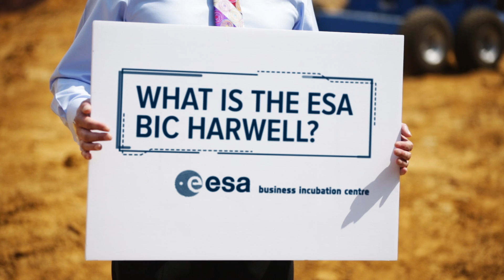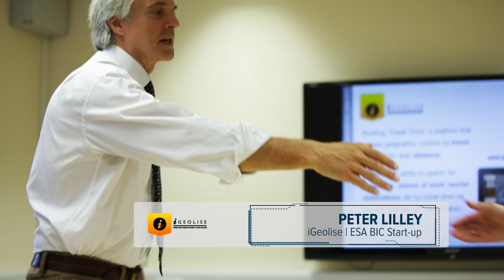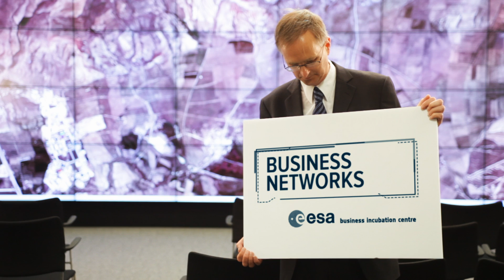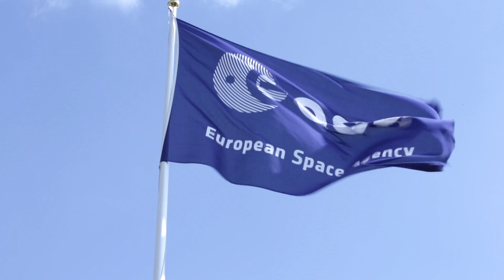European Space Agency Business Incubation Centre Harwell (ESA BIC Harwell)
To find out what ESA BIC Harwell could do for your business, please

ESA BIC Harwell -- The space you need to get your business off the ground.

The ESA BIC Harwell provides entrepreneurs and start-ups with access to funding, technical expertise and business support to transform space technologies and systems into vibrant non-space businesses.

Located at Harwell Oxford, in the heart of the Harwell Space Cluster, the ESA BIC Harwell provides entrepreneurs and start-ups with access to the incentive funding, technical expertise, hands-on intensive business support and networking opportunities needed to overcome barriers to innovation and transform space technologies and systems into vibrant non-space businesses.

Part of ESA's thriving Europe-wide network of incubation centres, the ESA BIC Harwell is managed by the Science and Technology Facilities Council (STFC) and draws on both organisations' track record in business incubation -- providing a unique and ideal environment perfectly engineered to accelerate early-stage company innovation, unlock commercial potential enable faster business growth. Each year we support up to 10 SMEs working in sectors including healthcare, energy, agriculture, digital technology and defence.

The ESA BIC is at the heart of a thriving space cluster located around Harwell Oxford science and innovation campus. The Space Cluster is cultivating the growing upstream and downstream UK space industry, which is expected to be worth £40 billion by 2030, and is attracting an increasing number of international space organisations to Harwell including ESA's Centre for Space Applications and Telecommunications (ECSAT), and companies such as Aero Sekur, Magellium, VEGA and MDA Space and Robotics. It is also home to the Technology Strategy Board's Satellite Applications Catapult.
European Space Agency Business Incubation Centre Harwell (ESA BIC Harwell) -- The space you need to get your business off the ground -- providing entrepreneurs and start-ups with access to funding, technical expertise and business support to transform space technologies and systems into vibrant non-space businesses. Come and join us.

Through the strong investment networks built around Harwell Oxford and STFC's sister campus Sci-Tech Daresbury, early stage businesses like those at the ESA BIC Harwell are able to gain access to a range of angel networks and venture capital organisations looking to invest in the earliest, and riskiest, stages of technology companies.